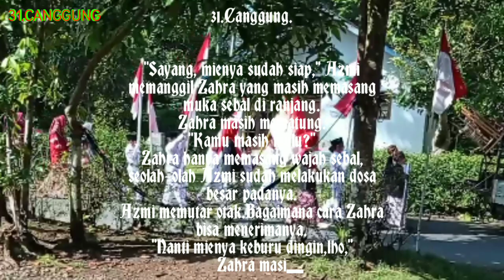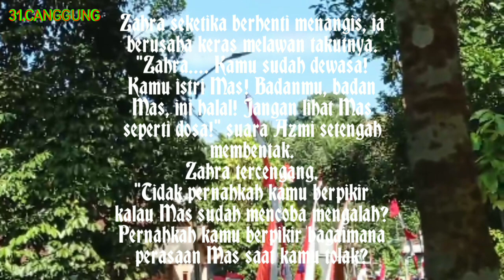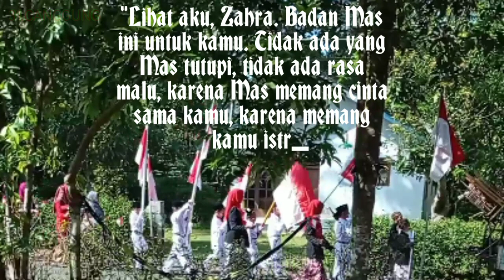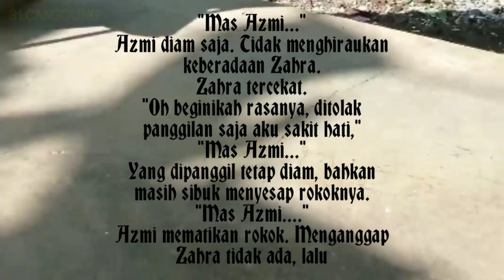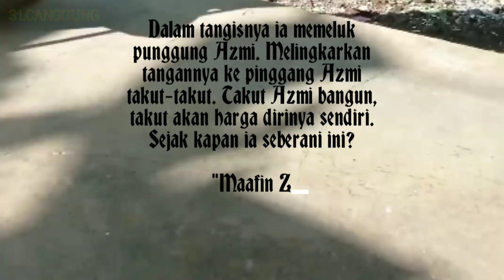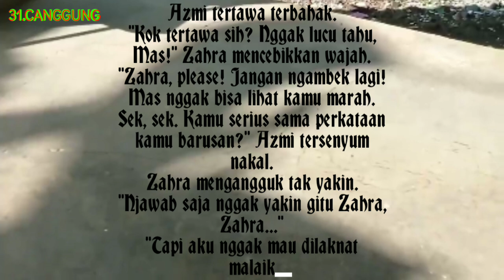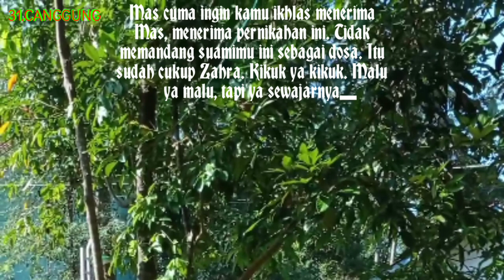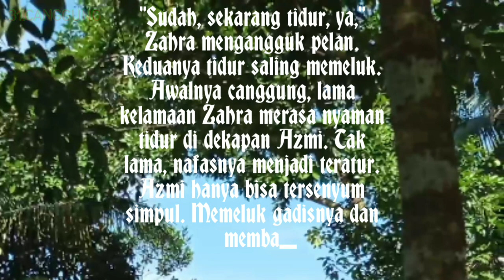Canggung Untuk Yang Kesekian Kalinya...@diarysobat7